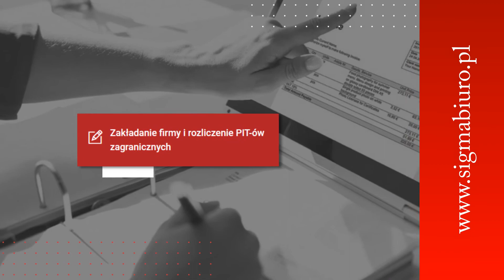Biuro rachunkowe Gorzów Wielkopolski Sigma Mgr Urszula Zygadło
biurorachunkowe Sigma istnieje od 2005 roku. Siedziba działalności zlokalizowana jest w Gorzowie Wielkopolskim, a jej właścicielką jest Urszula Zygadło.

Oferujemy Państwu profesjonalną obsługę w zakresie podatków i księgowości oraz kadr i płac. Wszelkie usługi świadczymy terminowo, profesjonalnie i zgodnie z wymogami prawa.

Proponujemy między innymi prowadzenie ewidencji wynagrodzeń pracowników, sporządzanie list płac oraz sporządzanie umów o dzieło i umów zleceń. Zajmujemy się także księgami przychodów i rozchodów, sporządzaniem druków zgłoszeniowych i wyrejestrowujących płatnika składek i pracowników i sporządzaniem deklaracji miesięcznych wraz z raportami.